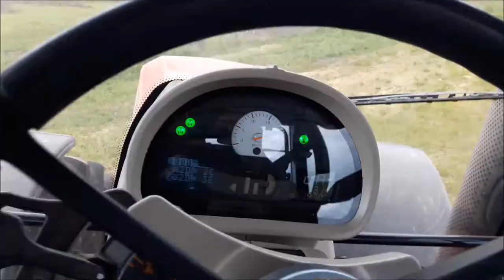Битва за урожай 2016, Massey Ferguson 7626 Dyna 6, диски Horsch джокер 6 дискование стерни на целине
Вновь осваиваемые земли объединяют в следующие группы: 1) суходольные, малопродуктивные земли; 2) угодья под лесом и кустарником; 3) заболоченные и болотные почвы; 4) почвы речных пойм.

В нечерноземной зоне вследствие большого разнообразия целинных и залежных земель система обработки их должна быть строго дифференцирована. Вначале осваиваются угодья, способные в первый и в последующие годы освоения дать высокие урожаи, а также земли, не требующие больших затрат на проведение работ, связанных с освоением.

Освоение залежей и перелогов, занятых естественными травянистыми растениями. У залежей и перелогов, образовавшихся на глинистых и суглинистых почвах, не заросших деревянистыми растениями, гумусовый горизонт часто достигает 14 - 20 см. Значительно меньше он бывает у залежей, сформировавшихся на легких почвах. Его мощность, как правило, не превышает 8—10 см. Более глубокий гумусовый горизонт имеют задерненные почвы, расположенные на пониженных равнинах и низинах (свыше 20 см). В связи с повышенным увлажнением и пониженной аэрацией в этих местах происходит накопление гумуса и консервация органического вещества.

Целинные и залежные земли, покрытые травянистыми растениями и незаболоченные, разделяют на три производственные группы.

1. Целинные почвы с глубоким гумусовым слоем, мощной и плотной дерниной. Они отличаются высоким потенциальным плодородием.

2. Залежи и перелоги с мощной дерниной и средним по величине гумусовым горизонтом. Обычно такие почвы несколько менее плодородны, чем угодья первой группы.

3. Залежные земли с маломощной дерниной, образовавшиеся на легких почвах. Эти почвы, как правило, отличаются сравнительно невысоким потенциальным плодородием.

Многие задерненные земли содержат очень мало питательных веществ в усвояемой для растений форме. В результате этого культурные растения, высеянные по вспаханной дернине, в первые фазы развития испытывают недостаток в азоте и фосфоре. Поэтому система обработки целинных и залежных земель должна быть направлена в первую очередь на ускоренное разложение заделанной дернины и обогащение почвы основными питательными веществами в доступной форме.

При обработке залежей и других задерненных почв ставятся задачи — лишить жизненности дернину, разрыхлить пласт и создать условия для ускоренного разложения дернины и корневых остатков. Эти задачи успешно решаются при своевременной обработке целинных и залежных земель и правильном установлении глубины вспашки.

В практике известны три срока вспашки задернен